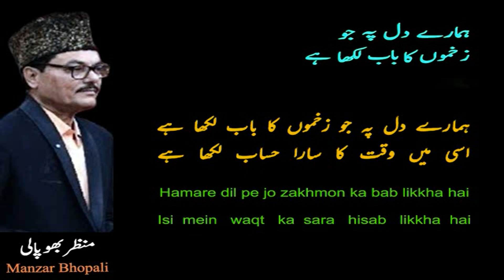Hamare Dil Pe Jo ZaKHmon Ka Bab Likkha Hai | Manzar Bhopali | Shahid Rasool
हमारे दिल पे जो ज़ख़्मों का बाब लिक्खा है
Hamare Dil Pe Jo ZaKHmon Ka Bab Likkha Hai Manzar Bhopali